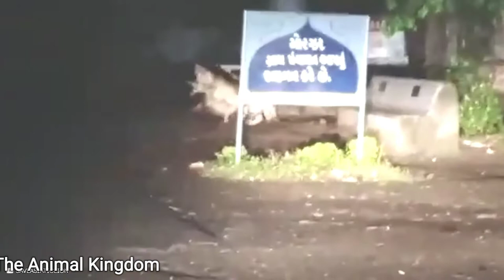15 Wildlife Hunts Mercilessly Part1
In this video we will explore the 15 most dangerous hunt of wildlife.

This video is only made for the entertainment purpose and sharing of the information of the wildlife. How the wild animals lives their lives.